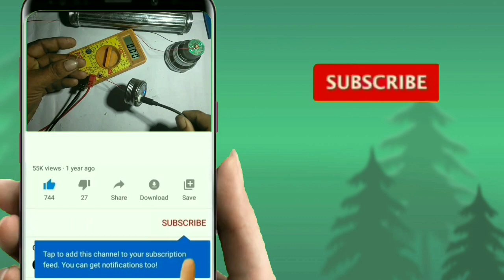Old Torch Repair I Convert to Digital Rechargeable Torch Light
Old Torch Repair I Convert to Digital Rechargeable Torch Light by RabiTech Creation

In this video I am showing you How to repair old Eveready torch light, Covert to digital torch, with Rechargeable battery and Charging system.You can use easily
3 - 4 years only 50 Rupees.

⤵️Related topic coverd this video
1.Evearedy torch convert to digital charging torch.
2.HOME MADE (DIY) RECHARGEABLE LED TORCH USING OLD Torch
How to make Torch light at home
How to repairing torch at home
How to repair torch light
3.Old torch repairing at home
Homemade torch light
Eveready torch repairing easy
4.Eveready torch convert to rechargeable torch.
5.Convert an old eveready torch
6.led torch making at home
torch light making
torch light repairing at home
7.convert a phone charger to light charger.
8.How to convert Battery torch to
a rechargeabel.
Homemade led torch light
Old flashlight Restoration
9.Eveready DL 65 torch review and
Unboxing.
How to make (Diy) emergancy light
OLD torch repairing
how to make rechargeable torch

⤵️Backgrownd music provided
MusicbyAden - Your Story